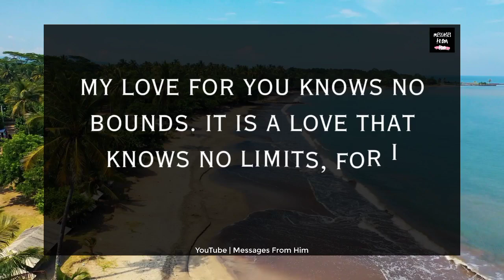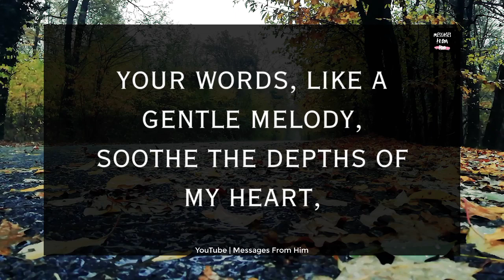SWEETHEART, YOU HAVE NO IDEA ❣️🙏💍😱🔮🌟💘🥰| Divine Masculine Love Letter 09 October 2023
RELATED QUERRIES :
dm to df
divine feminine
dm to df twin flame
twin flame